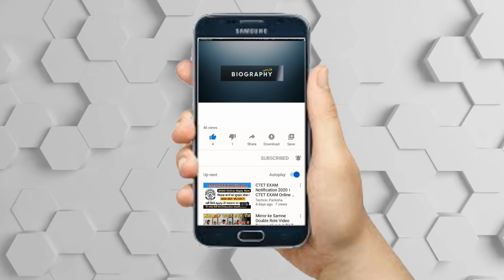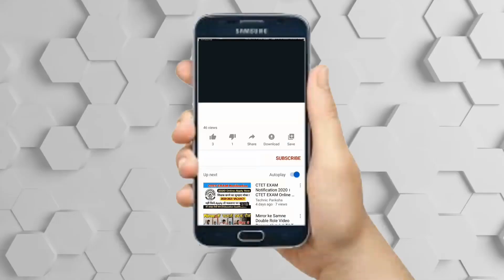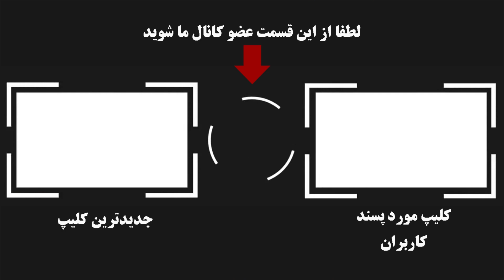بیوگرافی جذاب و شنیدنی حامد بهداد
حامد بهداد متولد 26 آبان 1352 در مشهد، بازیگر است
فارغ التحصیل لیسانس رشته بازیگری تئاتر از دانشگاه آزاد تهران می باشد، از یک شرکت تبلیغاتی شروع کرد و با کمک رامبد وارد بازیگری شد و حالا می درخشد